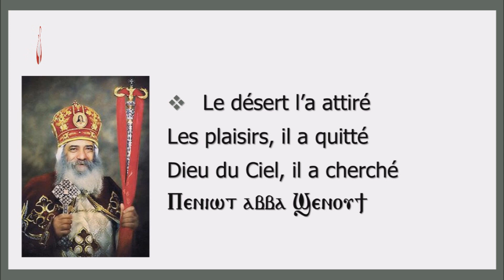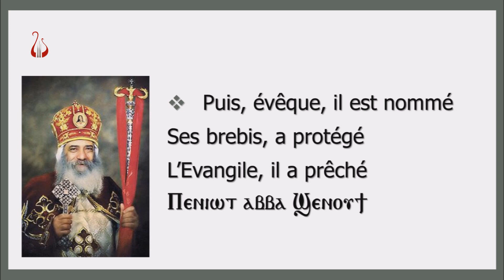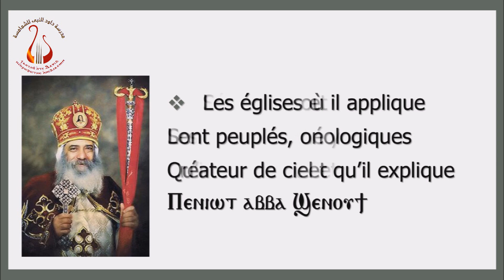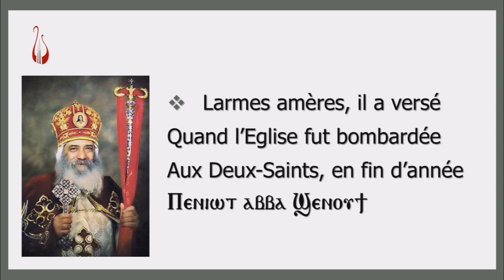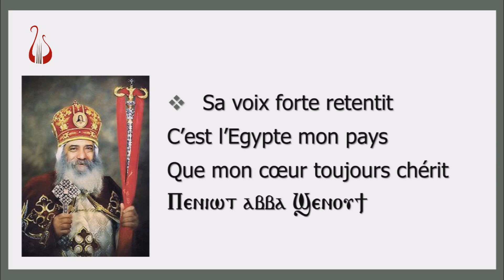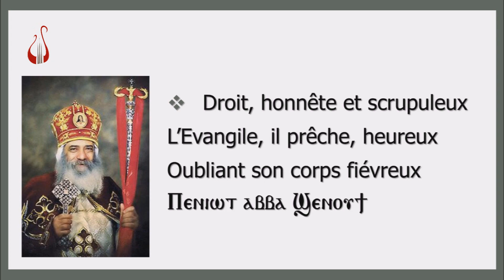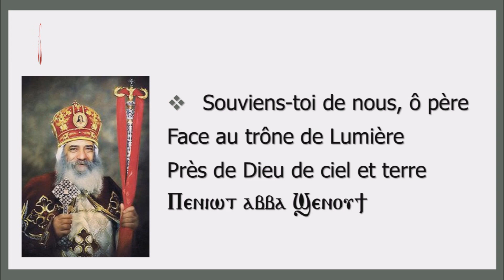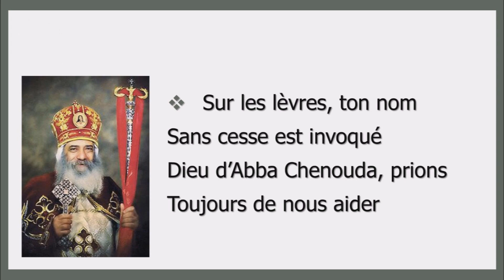مديح البابا شنوده الثالث فرنسي - Cantique au Saint Pape Chenouda III Français